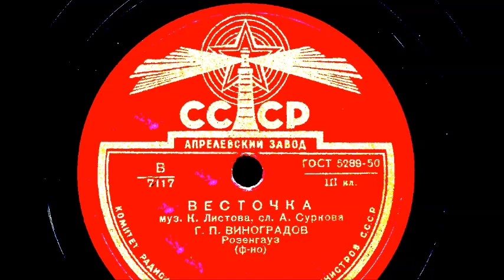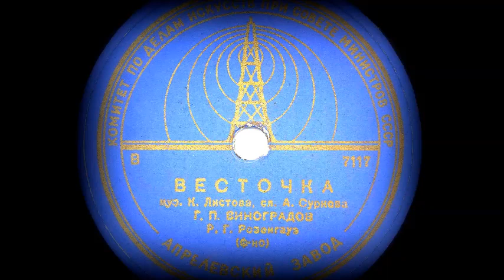Листов Сурков Весточка Георгий Виноградов